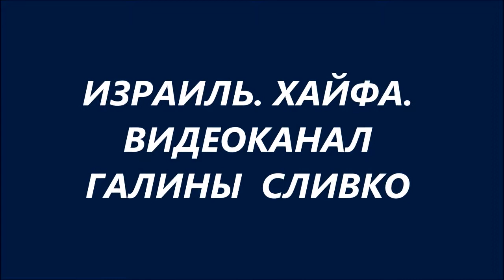Хайфа Средиземное море Плывём к буйкам 11 06 20